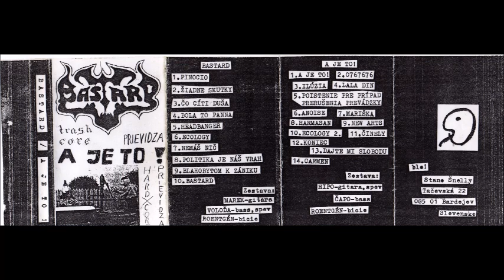Bastard From Spit Tape W A Je to 199X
1 - Bastard - Bola to panna 0:00
02 - Bastard - Zladne skutky 2:03
03 - Bastard - Co citi dusa 3:41
04 - Bastard - Pinocio 5:16
05 - Bastard - Headbanger 5:52
06 - Bastard - Ecology 7:42
07 - Bastard - Nemas nic 8:54
08 - Bastard - Politika je nas vrah 10:18
09 - Bastard - Blanobytom k zaniku 11:55
10 - Bastard - Bastard 13:06